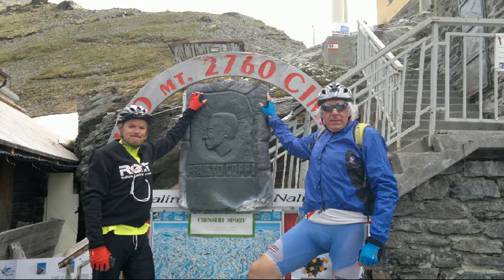Un weekend da........CAMPIONI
6 Luglio 2013 Passo Gavia 7 Luglio 2013 passo dello Stelvio